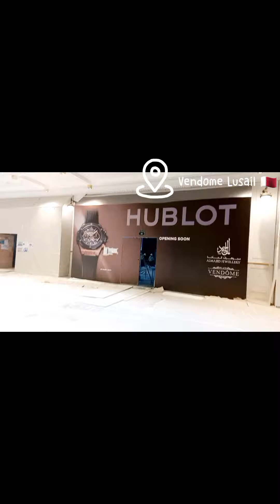بلاس فاندوم لوسيل قطرMy Vlog: Mall Lusail Qatar Inside View | Biggest Mall In Qatar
placevendome myfirstvlog enter10vlogger In the heart of Lusail, home to Qatar’s World Cup 2022, an unrivaled destination accessible to all whether travelling from near or far. A world of unending possibilities to captivate your heart and spark your imagination. A welcoming hospitality with luxury, elegance and the comfort of home. A home away from home to spend quality time with your family, enjoy thrilling rides and create new memories together. A new fashion capital, home to the most prestigious international brands in magnificent surroundings inspired by iconic Parisian architecture.

And when the excitement of the day slows down and the calm of twilight descends, you can relax with your loved ones enveloped in the warm glow of the sweet evening air. And in the deep of the night you’ll live a waking dream by painting colors in the sky, and illuminating the world around by a single touch.

Place Vendôme is the New Home of Luxury and Fashion in Qatar.
                                                                 For General Inquiries, kindly contact Place Vendôme’s main office on

For Leasing Inquiries, kindly contact the Leasing Department on